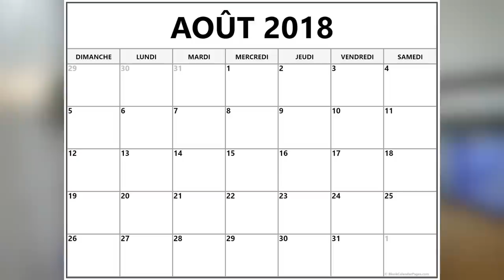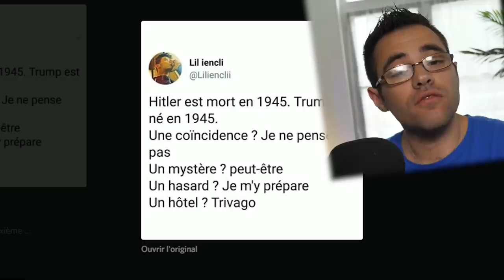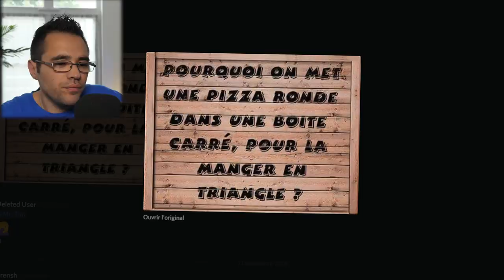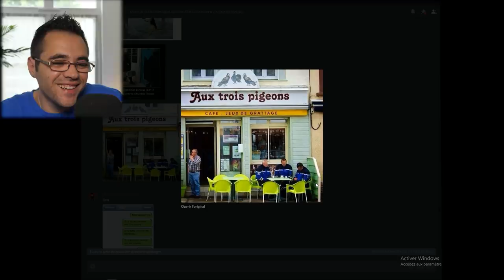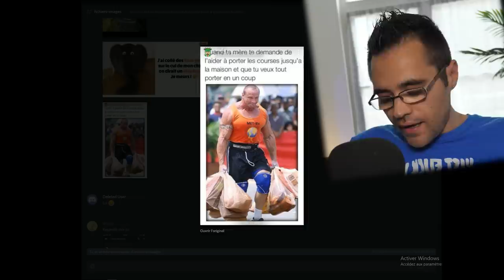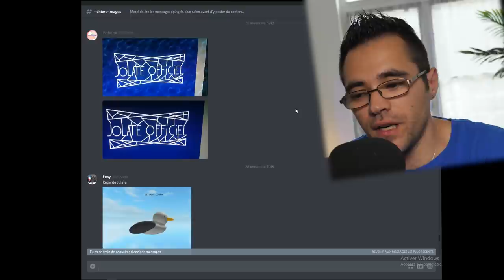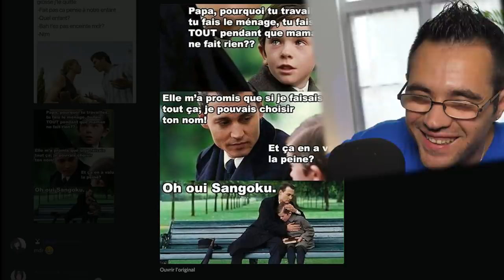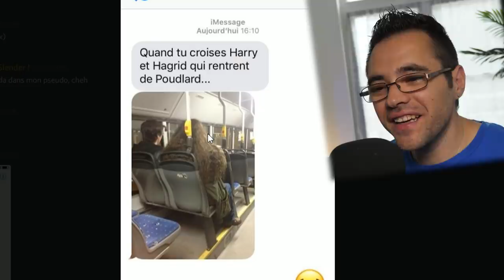JE LIS VOS PIRES ***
Et c'est très drôle !